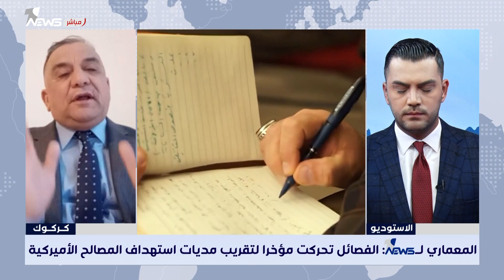الخبير الامني علي المعماري : إيران ستربك العلاقات العراقية الأميركية بعد استهداف سفارتها بدمشق